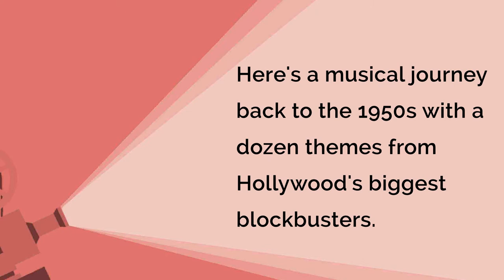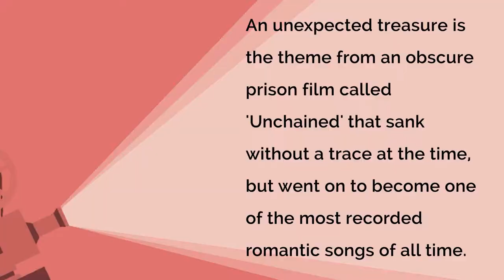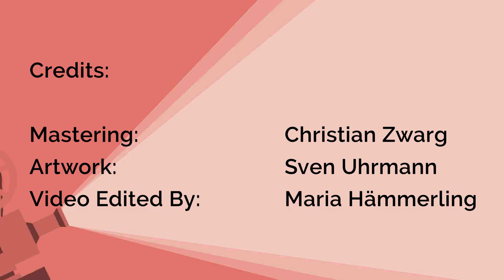Just Sitting in the Balcony - Cab Calloway - Unchained Melody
Promovideo for the new RWA release - Just Sitting in the Balcony

Here’s a musical journey back to the 1950s with a dozen themes from Hollywood’s biggest blockbusters. The songs from films like ‘Around The World In 80 Days’; ‘High Society’ (the song True Love); ‘Breakfast At Tiffany’s’ (Moon River); and ‘Love Me Tender’ are accompanied by vintage movie illustrations. An unexpected treasure is the theme from an obscure prison film called ‘Unchained’ that sank without a trace at the time, but went on to become one of the most recorded romantic songs of all time. Unchained Melody has been called the most memorable love song ever written.